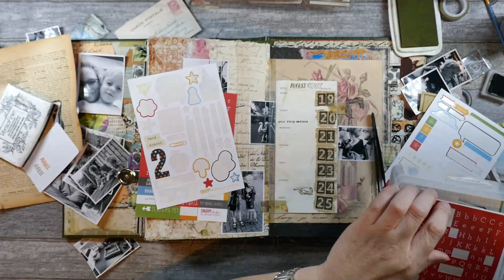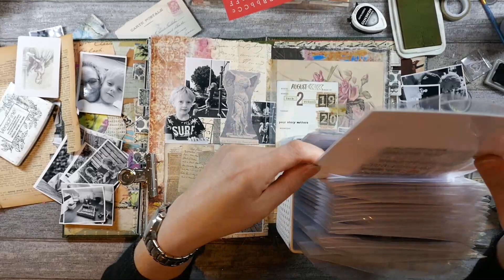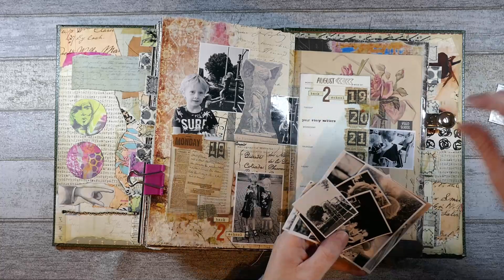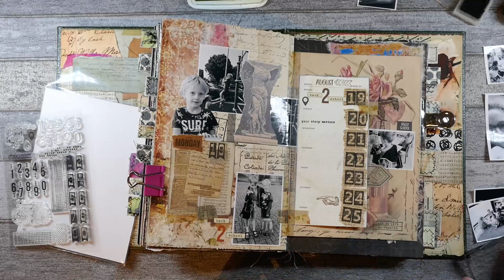+++ JUNKJOURNAL WITH ME, EP 35 +++